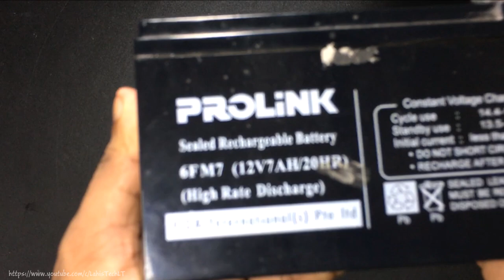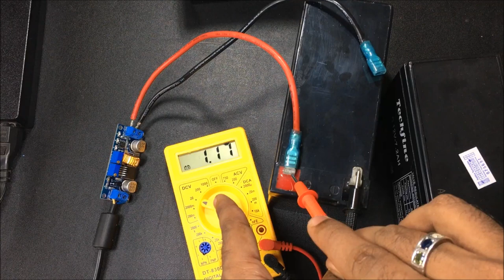How to make a charger for lead acid battery proper way 12V 7AH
In this video I'm showing a proper way to charge your Lead Acid Battery/ UPS battery at home.

For 12V 7AH Battery
Charging current: 0.7A~0.8A (Below 1A)
Charging Voltage: 13.5V~13.8V DC

1) 5A DC-DC Step Down Buck Converter Module Power Supply
2) 19V Laptop charger